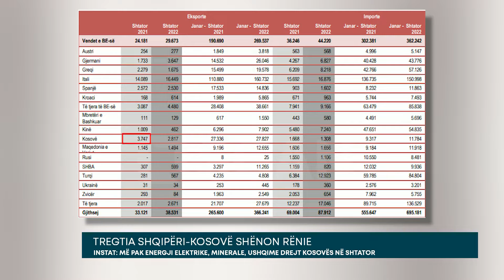Tregtia Shqipëri-Kosovë shënon rënie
Në një kohë kur lufta e Rusisë në Ukrainë vijon dhe çmimet mbeten ende të larta, shkëmbimet tregtare Shqipëri-Kosovë për 9 mujorin e parë të vitit shënojnë ulje. Sipas të dhënave nga Instituti i Statistikave tregohet se në harkun e muajve janar-shtator sasia e mallrave shqiptarë të shitura në Kosovë ra në 510 mijë tonë nga 860 mijë tonë në po të njëjtën periudhë të një viti më parë.

Duke u ndalur në muajin Shtator 2022,  eksportet me Kosvën ranë ndjeshëm në 24.8%. Nga 3.7 miliardë eksporte në shtator 2021, vlera ra në 2.8 miliardë eksporte në 2022.

Ndërsa vendet me të cilët Shqipëria ka pasur rritje më të madhe të eksporteve, në krahasim me Shtator 2021 janë: Itali (16,8 %), Gjermani (110,5 %) dhe Maqedoni (30,5 %).

Mineralet, lëndët djegëse, energjia elektrike, materialet e ndërtimit dhe ushqimet janë edhe grupmallrat që kanë njohur tkurrjen më të madhe në eksportet drejt Kosovës.

Tkurrje ka pasur edhe tek importet. Sipas të dhënave nga INSTAT, vlera e mallrave të blerë nga Kosova në 9 muaj ra në 136 mijë tonë, 21 mijë tonë më pak se një vit më parë.

Edhe në këtë aspect importet nga Kosova renditen ndër më të ultat në 21.6%.

Muaji shtator shënon rënie edhe tek importet nga Kosova ku në 2021 janë regjistruar 1.6 miliardë eksporte ndërsa në 2022 1.3 miliardë. Vendet me të cilët Shqipëria ka pasur rritje më të madhe të importeve në këtë muaj, në krahasim me Shtator 2021 janë: Italia (7,5 %), Turqia (102,4 %) dhe Greqia (32,4 %).